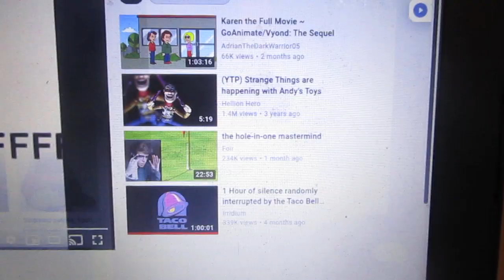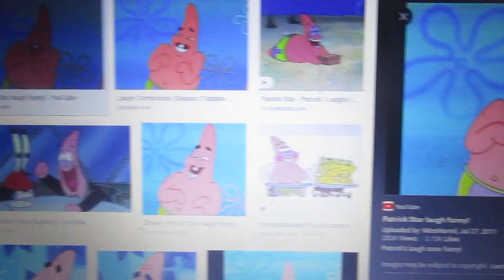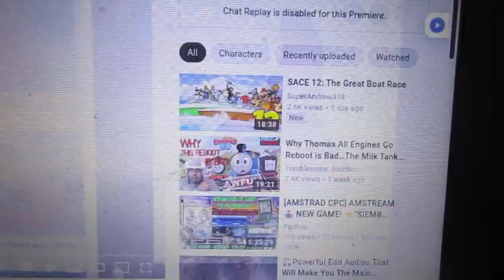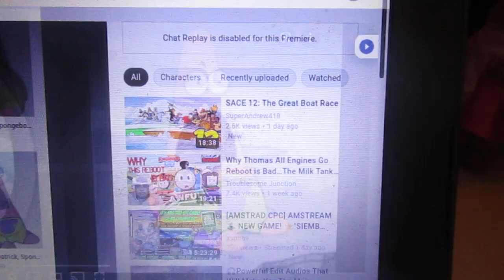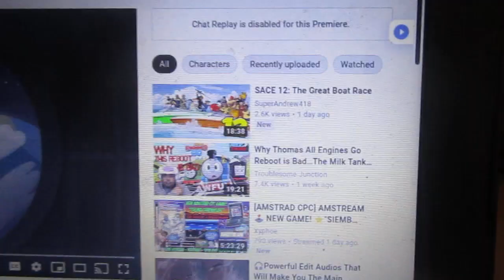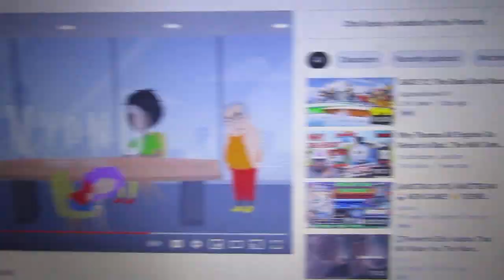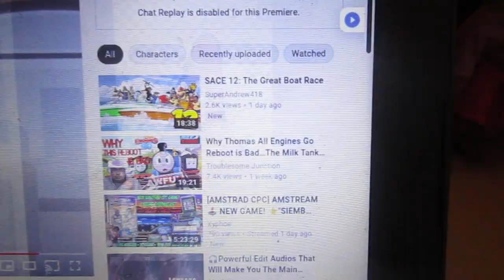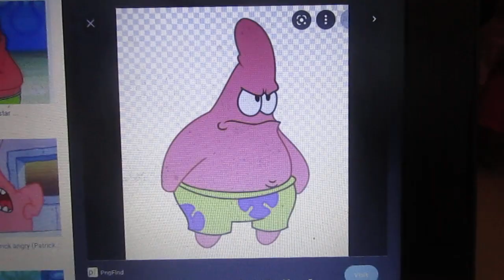Jay Kizer commentaries #66: Juan Sanchez's Satari misbehaves at PE/grounded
Who even came up with this stupid plot in the first place?!

Update: I found out according to NathanSaturnBoi, Classic Caillou and Modern Caillou are the same person.